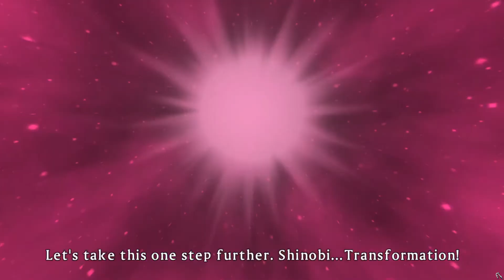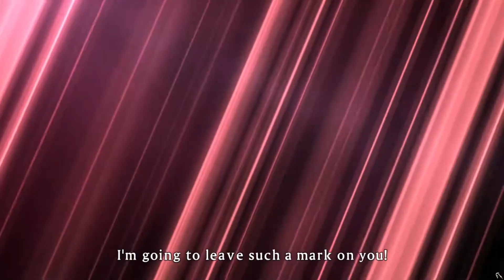Fun for Adults - Senran Kagura Shinovi Versus Part 75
Haruka doesn't appreciate Minori dishing out pain on Hibari. She finds Minori's childish antics even more sickening.